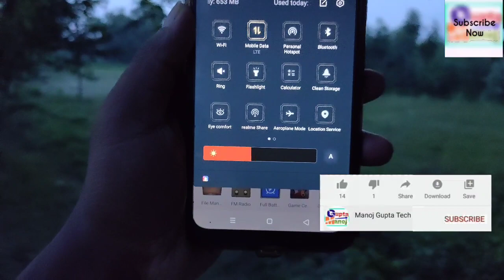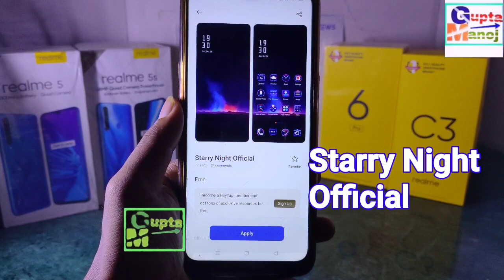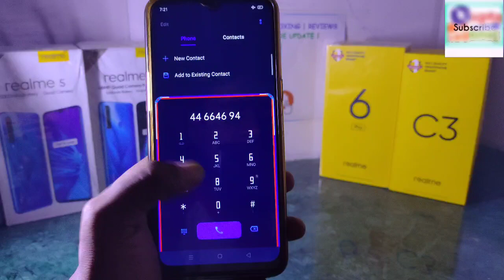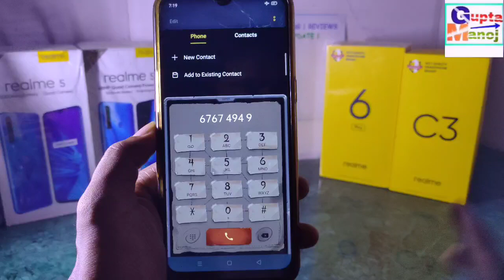Top 2 Best Free Theme For Realme & Oppo | 2 Awesome Free Theme For Realme